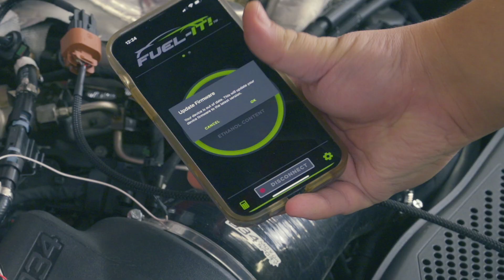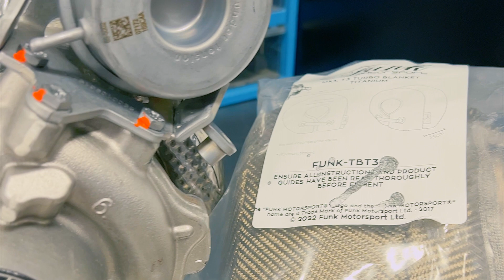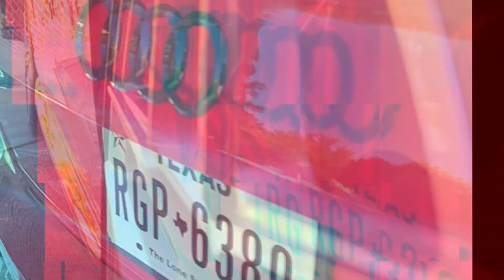Fuel-It! Bluetooth Flex-Fuel Analyzer Makes Switching To E85 Simple And Easy - Audi S4 B9 2018+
I decided to convert my 2018 Audi S4 (B9) to E85 to boost performance. E85 is a high-octane fuel that can provide significant power gains in turbocharged engines. It is also very inexpensive, cheaper than 93 octane gasoline. The results of my E85 conversion have been impressive with 034 Motorsport's excellent E85 tune. My S4 has shown a big improvement in 1/4 mile runs and I'm down to just 3.46s accelerating 0-60! However, E85 ethanol content must be verified to ensure that your tune can support it. In my case I chose to use the Fuel-It! Flex Fuel analyzer paired with my iPhone.

The following parts were used in the installation:

Fuel-It! Bluetooth Dongle

ACDelco 13577429 GM/Continental Flex Fuel Sensor
Oetiker 14100396 Pincer
Oetiker 5/8" (15.7 mm) Clamps
IWISS Cable Lug Crimping Tool
Dorman 800-085 Quick Connector 3/8 to 5/16
8 AWG 5/16" (M8) Terminal Connectors
IRWIN VISE-GRIP Wire Stripper 2078300
Porter-Cable Heat Gun PC1500HG
Dual Wall Adhesive Heat Shrink Tubing
Klein Tools 63055 Cutter
REV X E85 Ethanol Testing Kit

E85 is a blend of 85% ethanol and 15% gasoline. Ethanol is very high octane and is ideal for use in high performance engines. The high ethanol content reduces the risk of knock and allows for higher compression ratios and more boost. However, you're never sure that you really got 85% ethanol at the pump. There is some risk that you might get ethanol content that is way too low or way too high for your tune or fuel system capability. It is essential to measure the ethanol content of E85 before using it in a high performance engine. Doing so will ensure that the engine is able to achieve its full potential and avoid damage from knock or fuel starvation when accelerating.

The Fuel-It! flex fuel analyzer is a plug and play device that attaches to a flex fuel sensor mated to your car's fuel line. It receives the composition of your fuel from the sensor and sends the data to your phone via Bluetooth. The app, which is available for iPhone and Android, then analyzes the data and provides you with information about the percentage of ethanol in your fuel. It supports GM and Continental ethanol sensors and will show you changes in the fuel blend that occur after refueling. This is one of the easiest kits you can choose for your vehicle and a very simple installation on the B9 Audi S4/A4.

The following video production gear was used to make this video:

Nikon Z6 Mirrorless & NIKKOR Z 24-70mm f/4
Atomos Ninja V Recorder
Samsung SSD 860 EVO 1TB
SMALLRIG Camera Cage Z6
SMALLRIG Side Wooden Handle Grip
SMALLRIG Top Handle Grip
SMALLRIG Articulating Magic Arm
SMALLRIG HDMI Cable Clamp
Thin Mini HDMI Cable

Code: KN1HGXKMF3OOVTCZ, FFYGB1MZKIGK3LLO, GLHM2Q2UOIBXIQLN, MVPC6JMU8GPIHG4V

0:00 Introduction
3:25 Electrical Prep Work
6:19 Removing The Fuel Line
7:49 Cutting & Fitting The Fuel Line
10:45 Crimping Fuel Line Clamps
11:27 Fitting Up Electrics
12:29 First Test
13:09 Cabling Cleanup
14:42 Wrap Up
15:07 Big Things Coming!